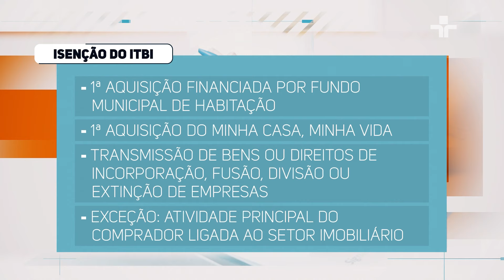Quem está isento ao ITBI | Pronto Atendimento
O advogado Sergei Cobra, esclarece as situações em que o ITBI - Imposto sobre Transmissão de Bens Imóveis - pode ser dispensado.